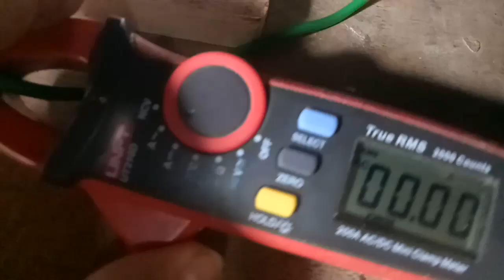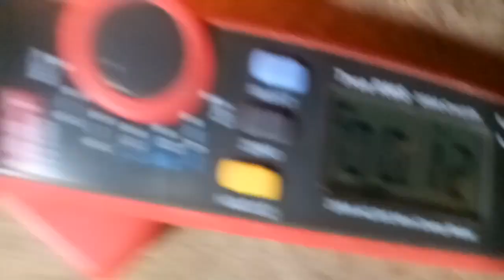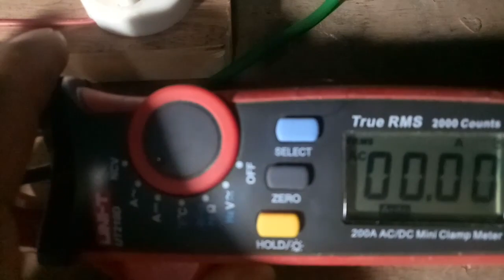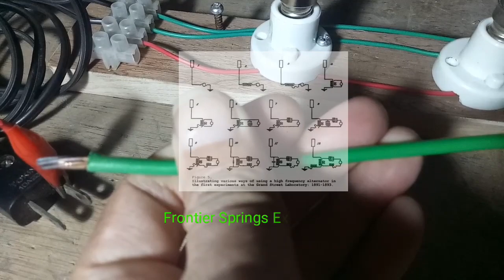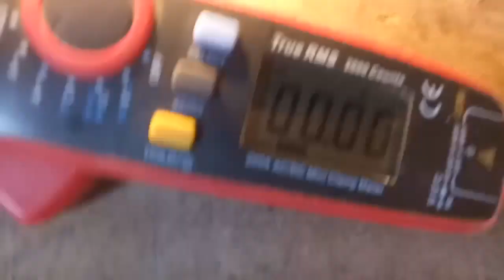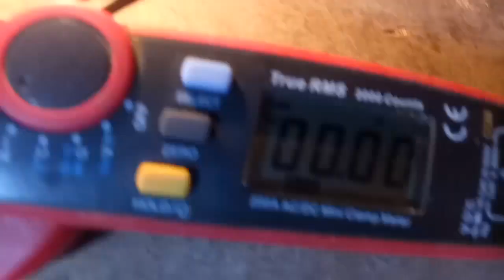#27 Kapanadze/Tesla's grounding behaviour